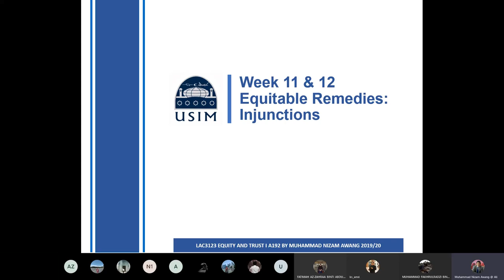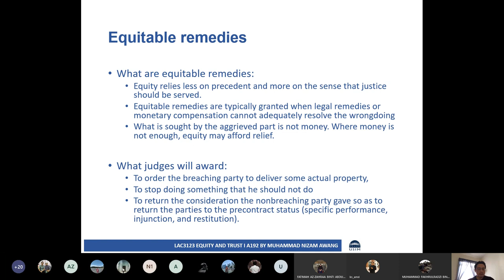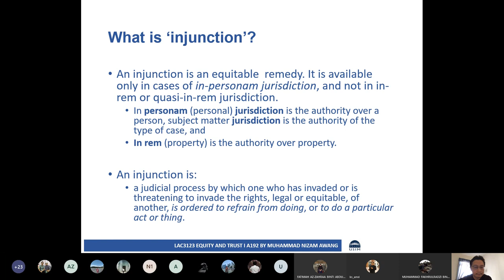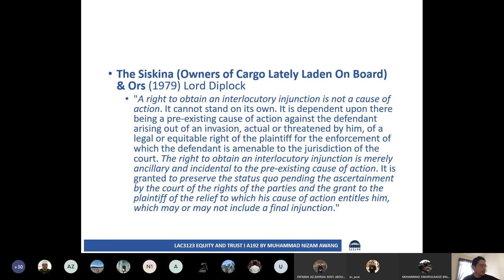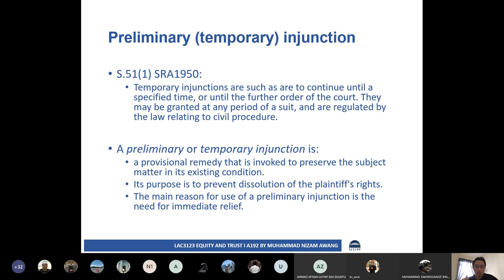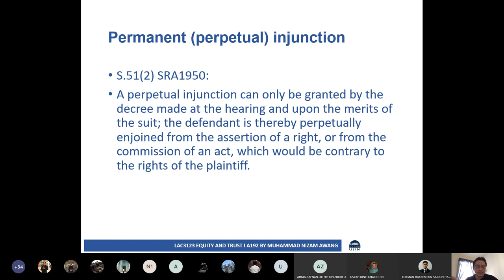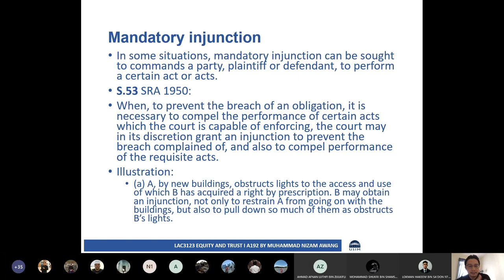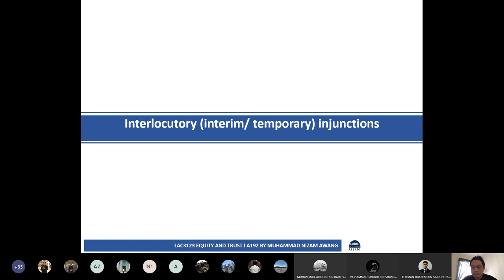Week 11 12 Equitable Remedies Injunctions Part 1